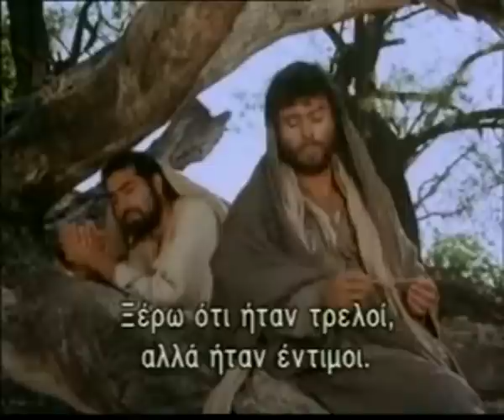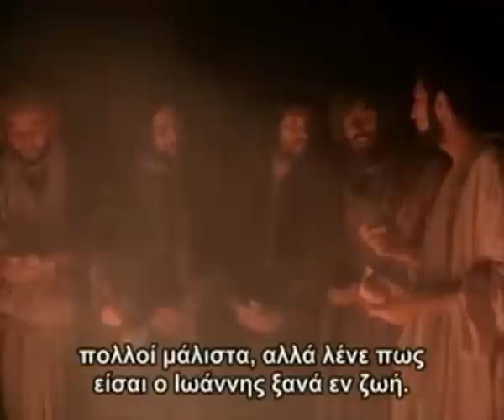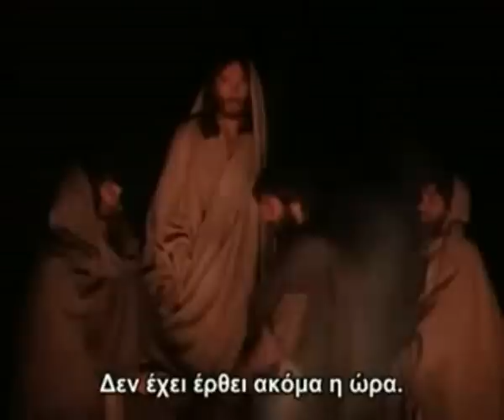Jesus of Nazareth Part 24 ( Greek subtitles ) film 24 / 41